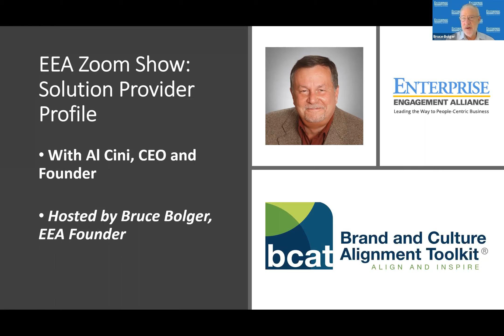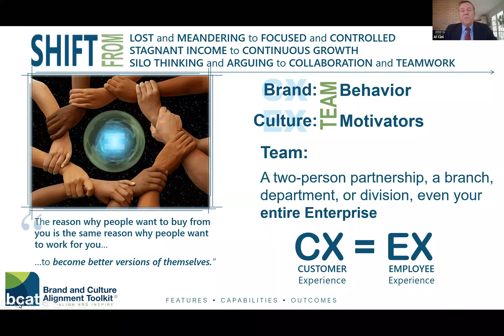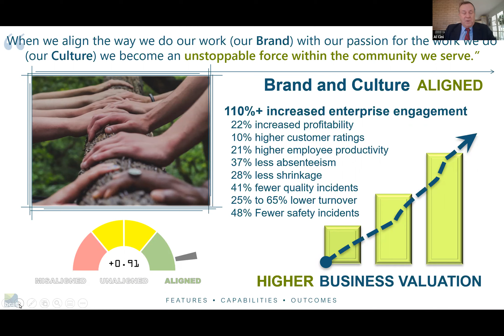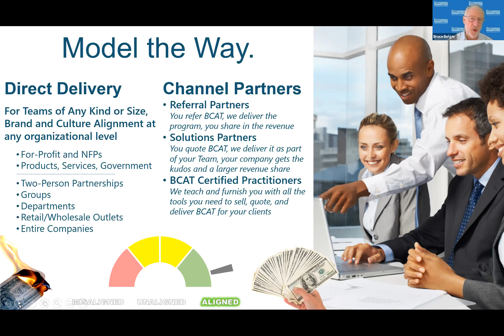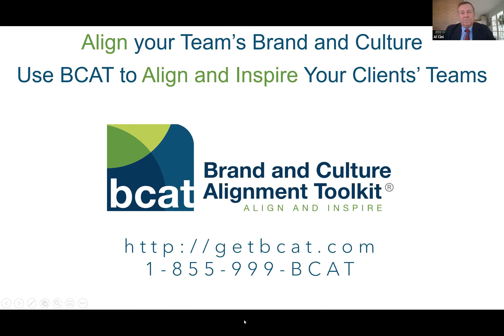EEA Solution Provider Profile: BCAT Brand Alignment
This new EEA Zoom Show Solution Profile series features quick interviews with different types of services in all areas of engagement.

The short video provides a profile on BCAT, a process and technology for helping everyone on a team or in an organization focus on the actions that will yield the desired results for the organizations.

BCAT works directly with organizations of all sizes and trains and supports a growing number of advisors who can bring these solutions to their companies or clients.